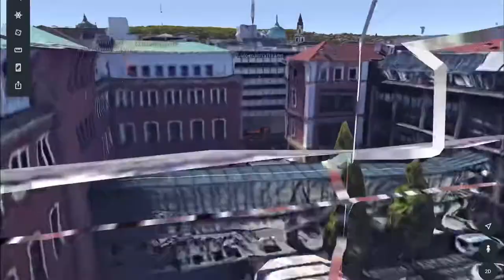College series | Episode-3 | Baden-Württemberg | Stuttgart colleges| Malayalamvlog | 🇩🇪 Germany🔥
Iam on Instagram please give me request to see new updates of Germany ,. student visa, part time jobs etc.

Iam on facebook also please support us for more updates💯